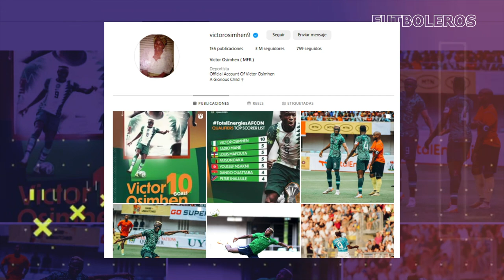Así ESTÁ la BRONCA de VICTOR OSIMHEM con el NAPOLI, IGNORANDO a SUS COMPAÑEROS y X DENUNCIAR al CLUB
Desde que la propia cuenta del Napoli publicó dos videos "en tono de broma" en los que se burlaba de su goleador, Victor Osimhen, por haber errado un penal y por su corte de pelo, todo se tensó en los Azzurri. De hecho, el representante del nigeriano mencionó que se reservaban el derecho a tomar acciones legales contra la institución. Y en un video que se viralizó este miércoles, se puede apreciar que las cosas no andan nada bien el vigente campeón de Italia...

Es que en la mañana de este miércoles se viralizó un video del momento en el que Osimhen arribó a la concentración para el partido que el Napoli tendrá ante el Udinese por la tarde, en el marco de la sexta fecha de la Serie A. Y allí se lo ve al nigeriano llegar, serio y de cara larga. Pero, además, antes de ingresar al hotel, ignoró a sus compañeros y le dejó la mano en el aire a Diego Demme, quien intentó saludarlo...

Al único que saludó Osimhen fue al mánager, Giussepe Santoro. Marco difícil para los vigentes campeones del Scudetto...

La cuenta oficial del Napoli publicó en Tik Tok un video en el que se burlaba del nigeriano, por haber fallado un penal ante el Bologna.

Un absurdo insólito. Y al club puede costarle caro pese a que a las pocas horas borró la publicación de su cuenta oficial. El representante del futbolista, Roberto Calenda, comunicó que acusa al club de "provocar un daño gravísimo al jugador" y que se reservan "el derecho de emprender acciones legales y cualquier iniciativa útil para proteger a Victor".

“Un hecho grave que provoca un daño gravísimo al jugador y se suma al trato que está sufriendo el chico en el último periodo entre juicios mediáticos y fake news”, agregó la nota de Calenda.

"Lo que pasó hoy en el perfil oficial del Napoli en la plataforma TikTok no es aceptable. Primero se hizo público un vídeo burlándose de Víctor y luego, aunque tardíamente, eliminado", afirmó Calenda.

Osimhen, de 24 años, aportó 62 goles en 107 partidos para el Napoli. En el match ante el Bologna fue reemplazado y se fastidió con el DT Rudi Garcia. Ya había tenido una oferta de Arabia Saudita durante el último mercado de pases, pero el presidente De Laurentiis exigió 200 millones de euros. El contrato del jugador termina en junio de 2025 y este episodio puede complicar la negociación con Calenda para renovar...